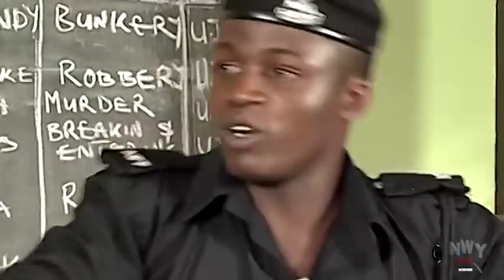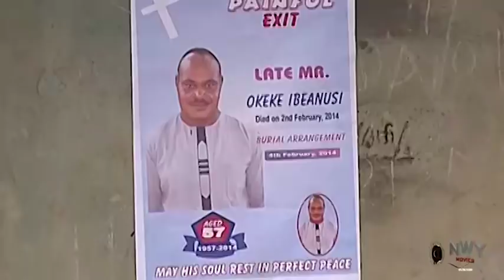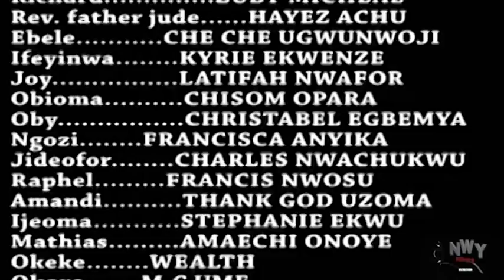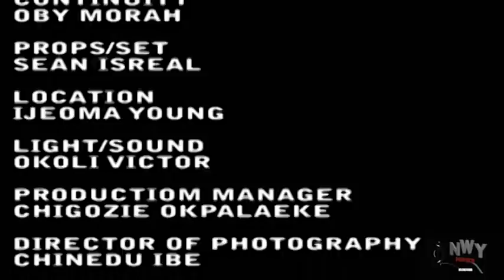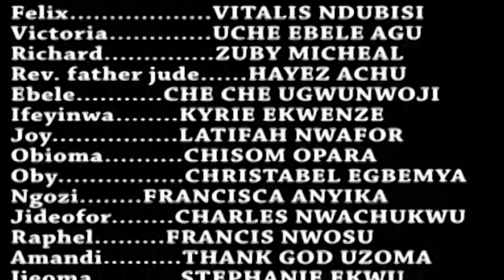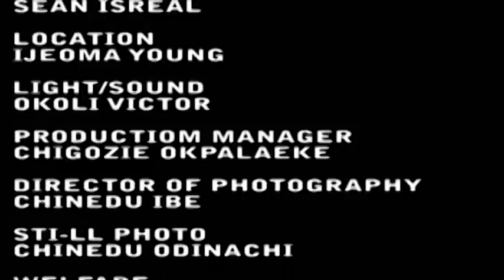D Royal Princess Fighting 4 The Love Of The Palace Cleaner - Yul Edochie / Zubby Micheal / Nig Movie